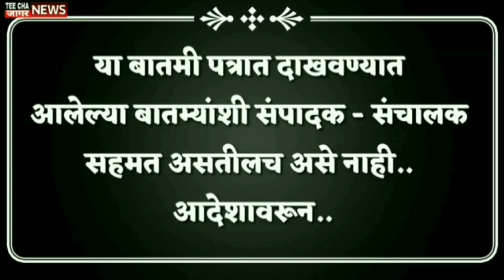रोहित पवार यांच्या विधानाने अजितदादा गटाला घाम फोडला...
teechajaagarnews#maharashtra
आम्हाला फॉलो करा तुमचं* com/Sharvaripawarnewseditor/